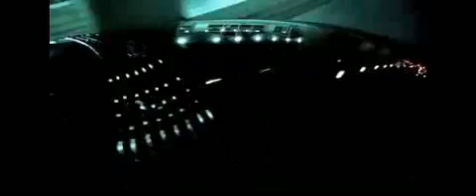Mia Martina - Stereo Love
Just plain hot . . .